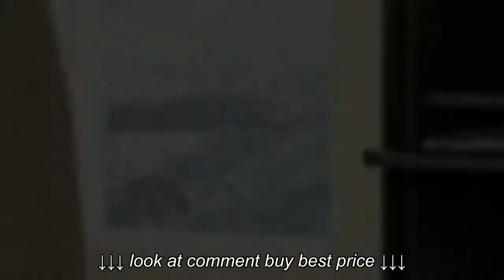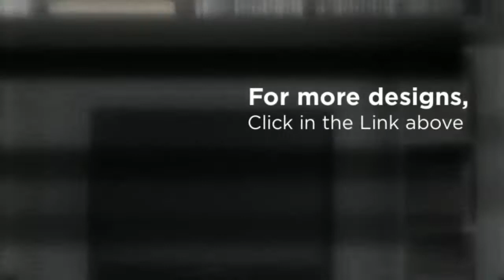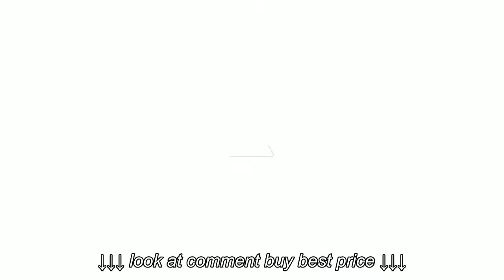Computer Armoire ,Sauder computer armoire, computer armoire desk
Computer Armoire ,Sauder computer armoire, computer armoire desk, Computer Armoire ,Sauder computer armoire, computer armoire desk